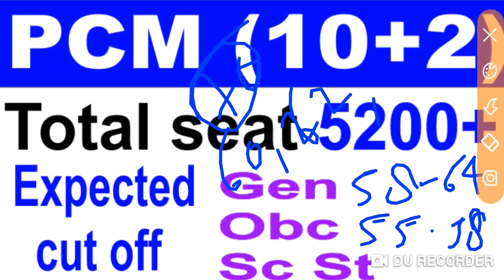RRB ALP TECHNICIAN and PCM CBT 2 Expected Cutoff Marks Safe Score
Expected Cutoff for rrb alp cbt2 cutoff
After answer key कितना है safe score